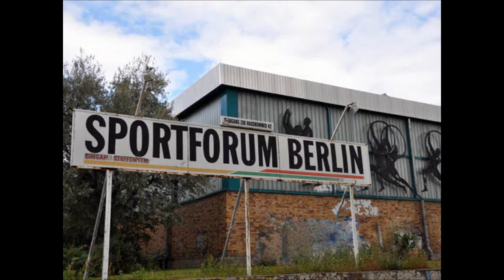eislaufhalle hohenschönhausen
Eine Runde in der Eislaufhalle.
Das Sportforum Hohenschönhausen im Bezirk Lichtenberg, Ortsteil Alt-Hohenschönhausen ist das zweitgrößte Sport- und Trainingszentrum Berlins.
Entstanden ab 1956 und unter Denkmalschutz stehend, beherbergt es unseren (Deutschlands) größten Olympiastützpunkt.